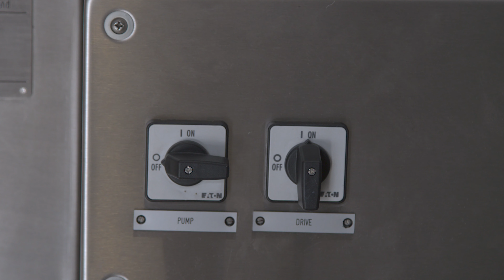PAC KW 750 Kastenwascher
Ausführung:

    Äußerst kompakte, platzsparende und übersichtliche Bauweise
    Massives Maschinengehäuse vollkommen in Edelstahl 1.4301 inkl. Rohrleitungen, Elektroschaltschrank, auf verstellbaren Kalottenfüßen stehend
    Großes Sieb im Spritzbecken
    Spritzwassergeschützte Motoren
    Glatte Außenflächen, keine hervorstehenden Anbauten, Pumpen etc.
    Maschine leicht zugänglich, dadurch besonders wartungsfreundlich

Kastentransport:

    Transporteur mit Scharnierbandkette mit aufgeschweißten Mitnehmern, angetrieben von einem SEW-Getriebemotor
    Führungen den Kastenmaßen entsprechend einstellbar

Spritzsystem:

    Breitstrahldüsen für gezielte Intensivreinigung
    Sämtliche Spritzrohre leicht ausbaubar
    Lange Spritzzone
    Hohe Spritzdrücke,
    ca. 2 bar (ca. 45 m3/h)
    KSB-Pumpe mit vergleichbar niedrigem kW-Verbrauch

Heizung:

Bei Verwendung des ablaufenden Warmwassers der Flaschenreinigungsmaschine und infolge des hohen Spritzdruckes nicht erforderlich.

Arbeitsweise:

Die Kästen werden durch den Waschtunnel mit folgenden Behandlungszonen geführt:

    Spritzzone: In dieser Zone werden die Kästen allseitig durch kräftige Spritzung gewaschen. Das alkalische Wasser wird durch eine KSB-Pumpe mit Normmotor, 1,5 kW, umgepumpt.
    Frischwasserspritzung.

Elektrische Ausrüstung:

    Schalt- und Steuergeräte, Sicherungsautomaten im spritzwassergeschützten Elektroschrank an der Maschinenseitenwand
    Maschine und Schaltschrank anschlussfertig verdrahtet
    Die Maschine entspricht allen einschlägigen Sicherheitsvorschriften

Im Bedarfsfall können Zubehöre, wie Kastenwender und zu- und weiterführende Transporteinrichtungen, angeboten werden.